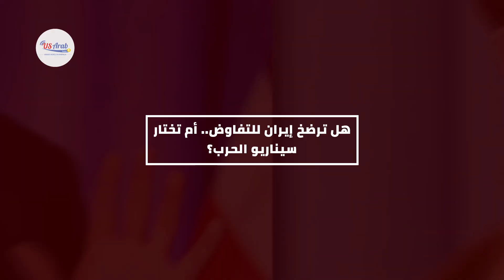هل يشعل مقتل سليماني الحرب بين أمريكا وإيران؟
تصعيد جديد في الصراع الأمريكي الإيراني تشهده الأجواء بعد مقتل قاسم سليماني قائد فيلق القدس بالحرس الثوري الإيراني.. إيران هددت بالانتقام وضرب المصالح الأمريكية في أي مكان.. وترامب دعاها للتفاوض مؤكدًا أن لديه قائمة أهداف إيرانية جاهزة إذا لجأت للخيار العسكري.. كيف سترد إيران؟.. وهل ستشهد
المنطقة حربًا جديدة؟

يمكنك الاستماع إلى راديو صوت العرب من أمريكا على wnzk 690 AM
للإستماع مباشرة من كل أنحاء العالم عبر الإنترنت لموقع راديو صوت العرب من أمريكا arabradio.us/live
اليوتيوب : US Arab radio